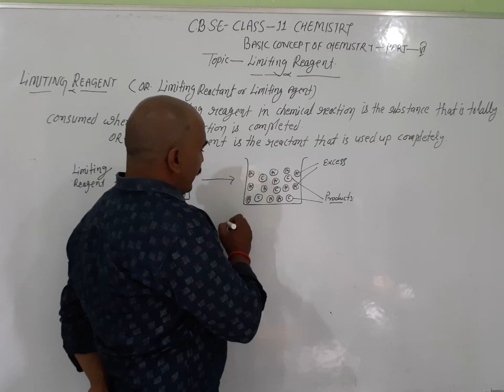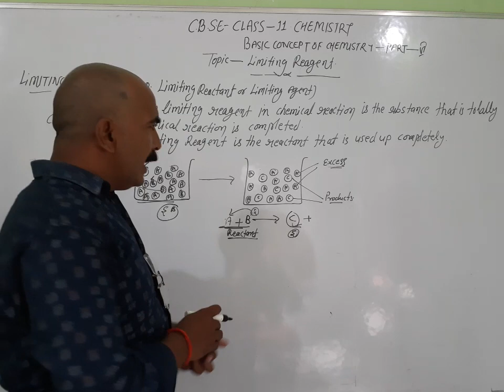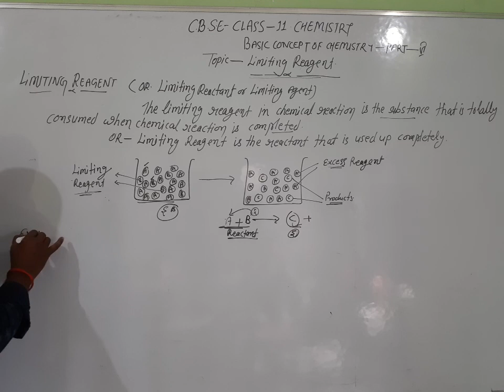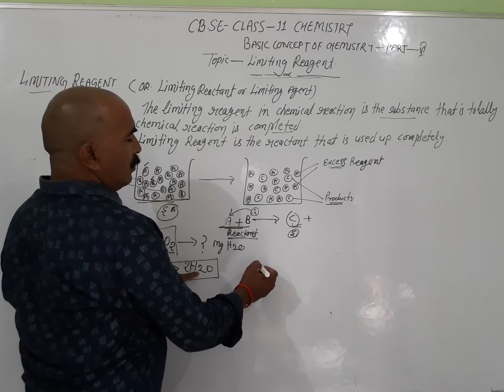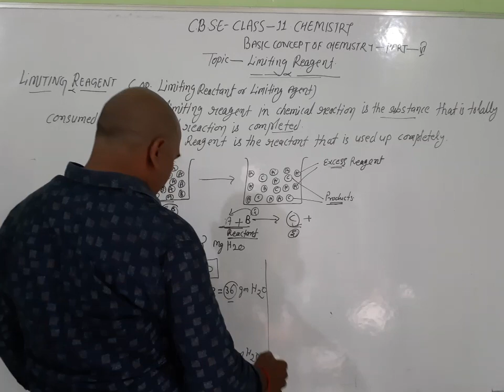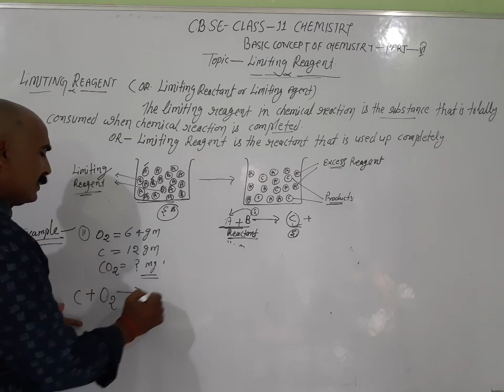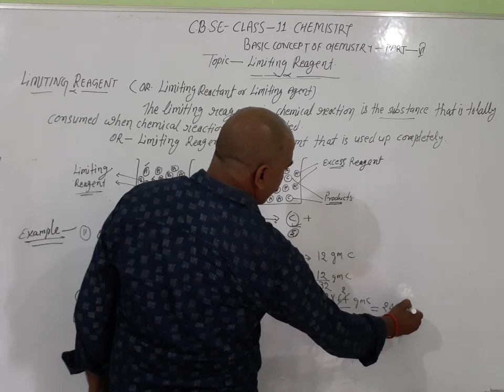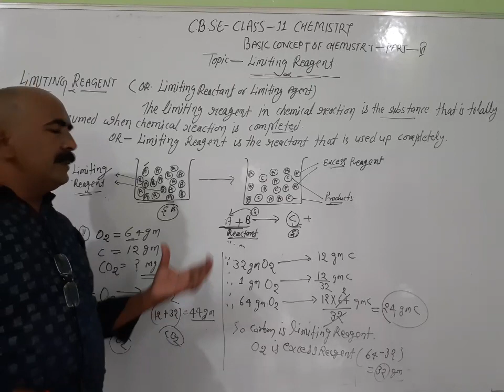Basic Concepts Of Chemistry Part-6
CBSE Class-11
Chemistry by Subhash Sir
(Limiting Reagent)